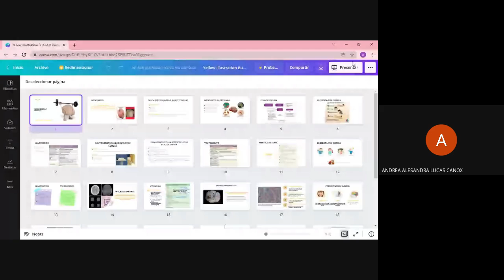Meningitis y Abceso Cerebral 17 ene 2022